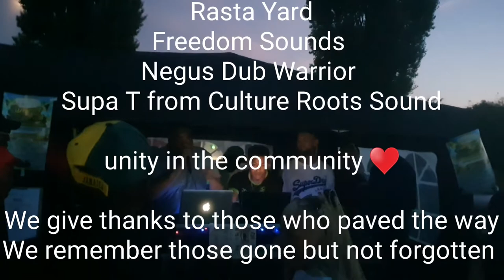Independent Jamaica day, Ipswich Suffolk highlights part 1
Darien Prophecy
Lion I
Peps
Mecks & Westy
plus more

MUSIC
supplied by

Q45 sounds
Ashanti Yard
Rockstone Sound
Tukka D
Mr Biggs,
Dusty
Daddy Turbo
Supa Marky
Rasta Yard
Freedom Sounds
Negus dub
Warrior
Supa T from Culture Roots Sound

unity in the community ♥

We give thanks to those who paved the way
We remember those gone but not forgotten

PRODUCED BY
Kerry Mussington